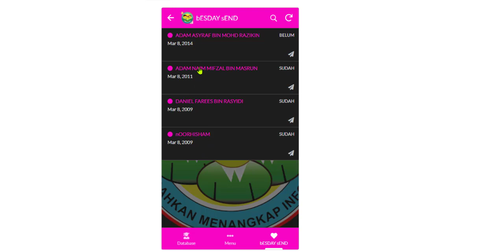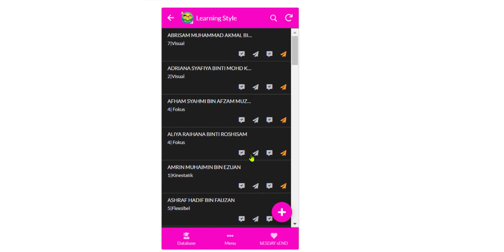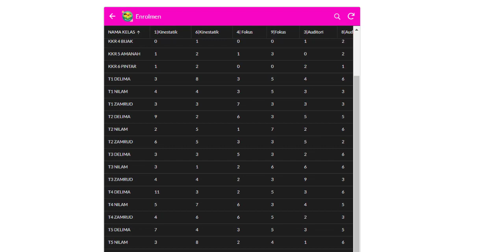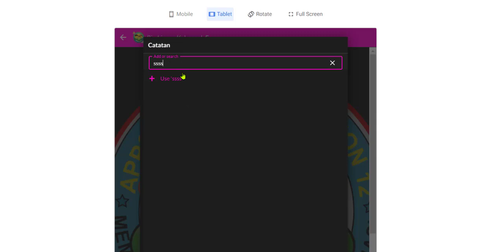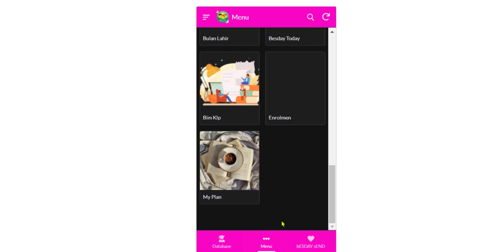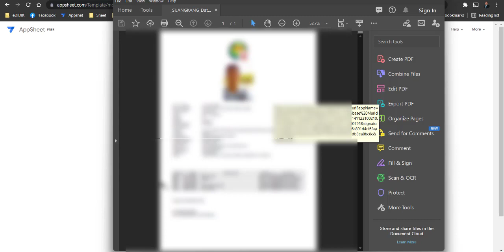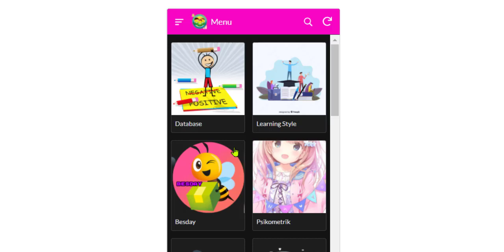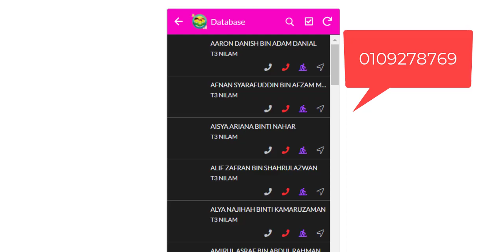APPSHEET VERSI 16.1 | Send Besday Auto (Sudah)